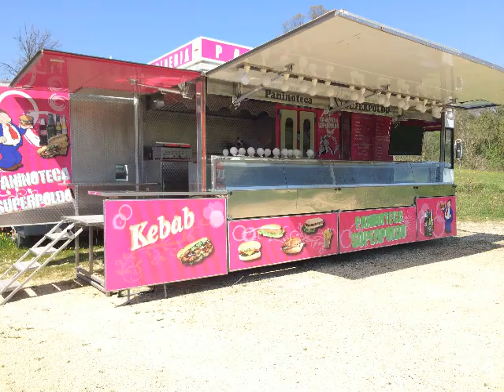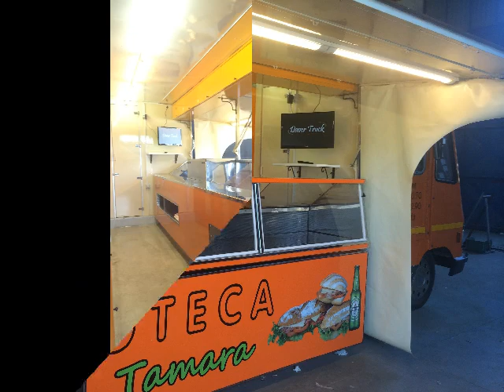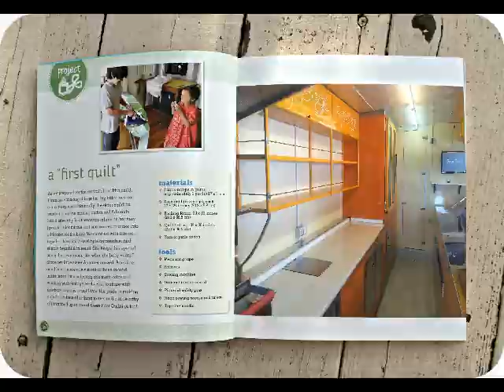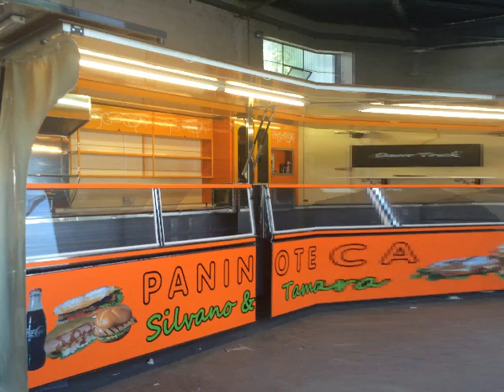allestimenti autonegozi Video